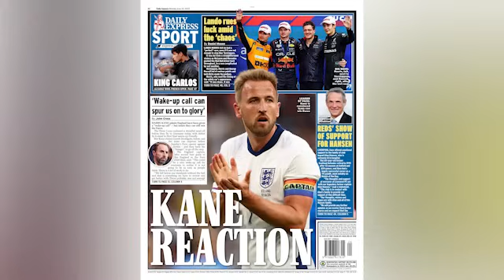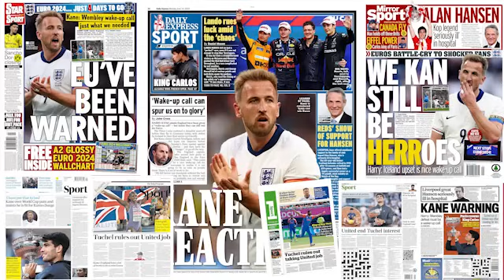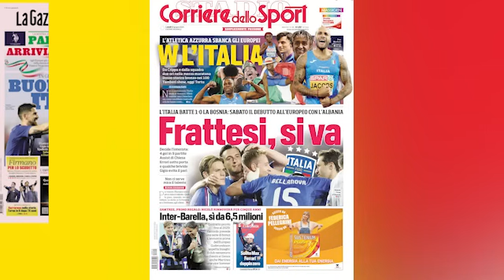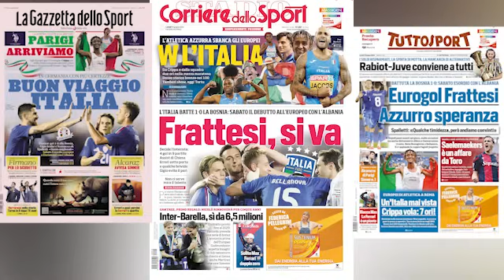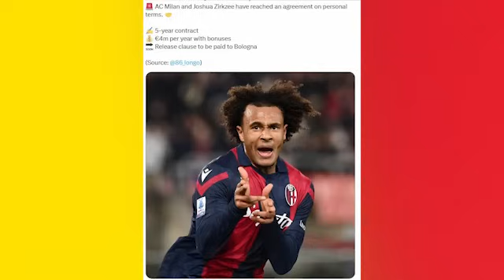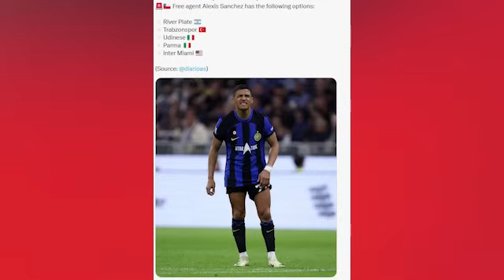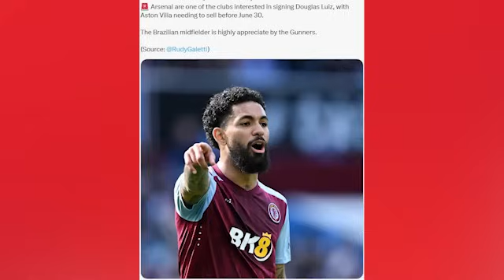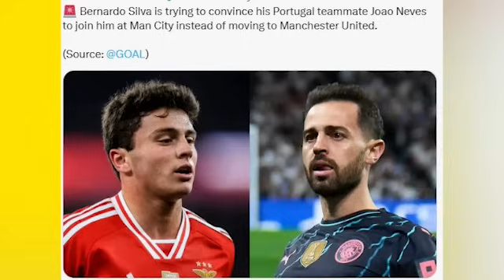Arsenal kuri 2 beza/ManUTD kuri Eze na En Nesyri/Liverpool kuri Goncalo na Valera/Undi ageze Chelsea